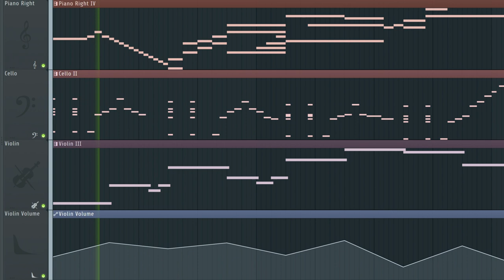journey start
A small song made in FL Studio 20, using piano, violin, and cello.

The piano is named close grand and is default to FL Studio, however, on the other hand, the violin and cello are both third-party VSTs.
The violin comes from the Alpine Project, while the cello comes from Spitfire Labs.